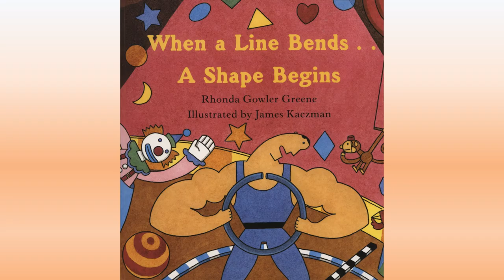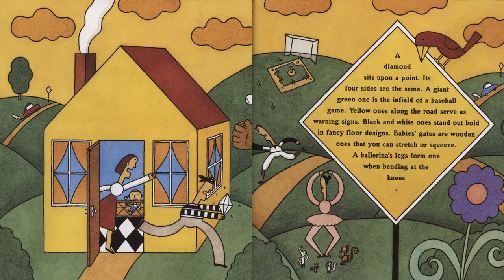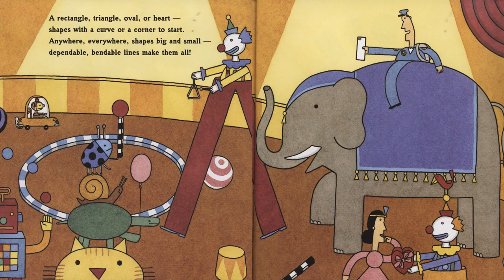When a Line Bends...A Shape Begins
A fun review of shapes! Included are: circle, square, diamond (Sorry, no rhombus.), octagon, crescent, star, rectangle, triangle, oval, and heart. So many shapes to find on each page. Learn the attributes of the shapes too!
Written by Rhonda Gowler Greene and illustrated by James Kaczman.
Intended for non-profit educational use only.
Available for purchase: